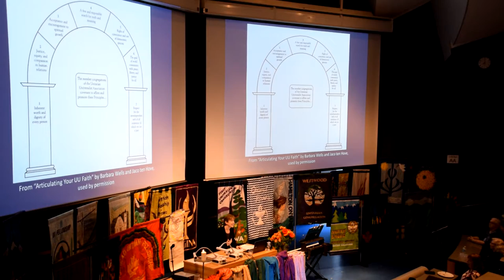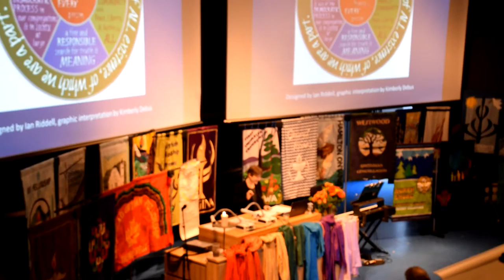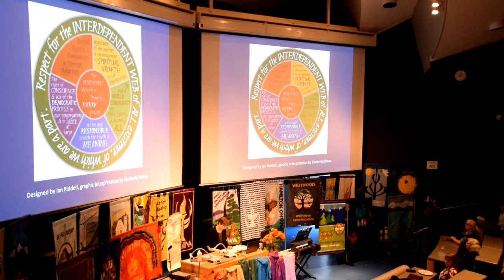2016 Confluence Lecture - "And They Will Know We Are UU by Our Love"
The Rev. Melora Lynngood
Hebb Theatre, The University of British Columbia — May 20, 2016
The live-streaming version includes the post-lecture discussion:

COPPA COMPLIANCE: This channel and all of its videos are “not directed to children” within the meaning of Title 16 C.F.R § 312.2 and are not intended for children under 13 years of age. The Canadian Unitarian Council and its owners, agents, representatives, and employees (hereinafter “Tom Benjamin”) do not collect any information from children under 13 years of age and expressly deny permission to any third party seeking to collect information from children under 13 years of age on behalf of the Canadian Unitarian Council. Further, the Canadian Unitarian Council denies any and all liability or responsibility for the practices and policies of YouTube and its agents and subsidiaries, or any other affiliated third party, regarding data collection.